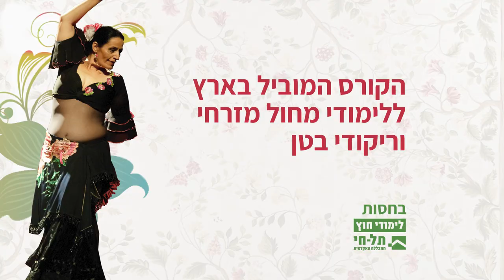שוש פרידמן קורס מדריכות מחול מזרחי ריקודי בטן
הירשמי לקבלת פרטים:
קורס הכשרת מדריכות למחול אתני מזרחי - שוש פרידמן ריקודי בטן
בחסות החטיבה ללימודי חוץ במכללה האקדמית תל חי
كورس تدريب مدربات وموجهات في الرقص الشرقي

✨הקורס מתקיים בימי רביעי  - בכרמיאל

 תכנית הלימודים עשירה ומגוונת ביותר. בתכנית קורסים מתחומי דעת הרלוונטיים למחול האתני-מזרחי, וסדנאות תנועה ומחול בהנחיית מיטב המורים והמרצים המובילים בארץ.
🌸 שיטת ההוראה והלמידה בקורס גובשה ע"י שוש פרידמן – המנהלת המקצועית ורכזת הקורס, והיא פרי של חקר ולימוד מבוססים, המציגים מודל מובנה ושיטתי ללימוד הטכניקה והמתודולוגיה של המחול המזרחי.